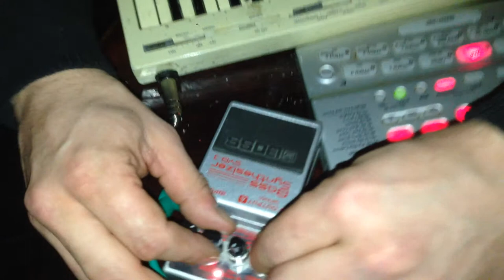Justin Paton @ SQUARES 6th February 2014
Justin Paton played some live acid house.